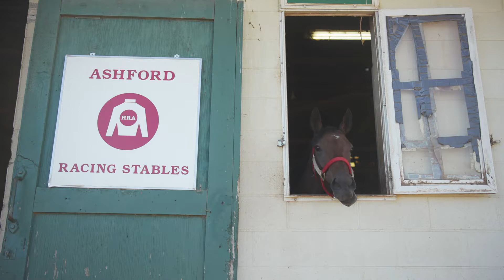Ray Ashford lives his dream. Every. Single. Day.